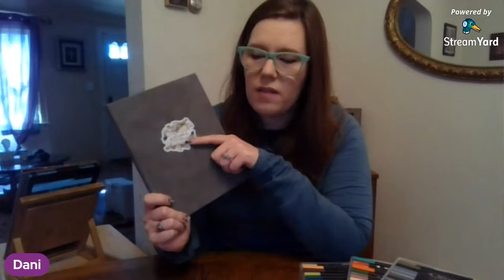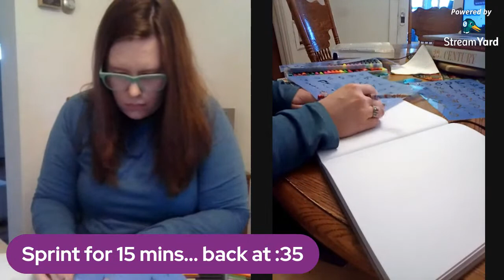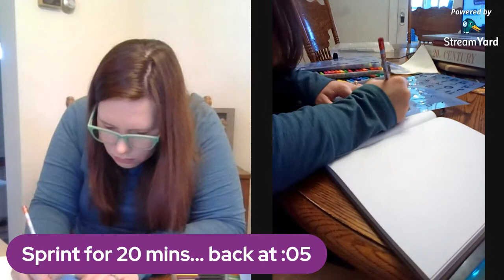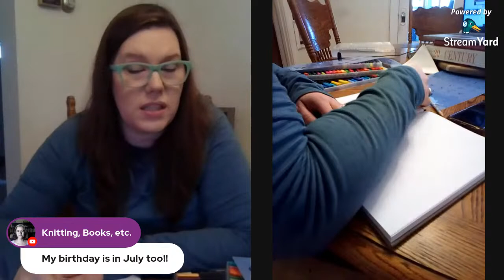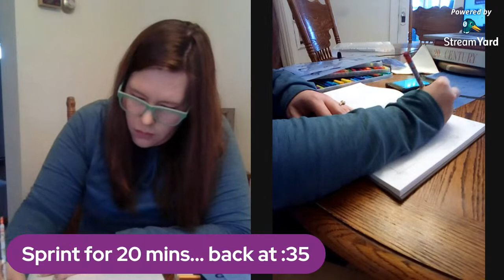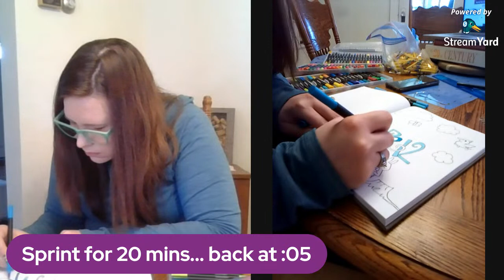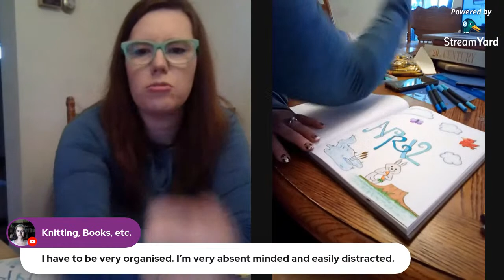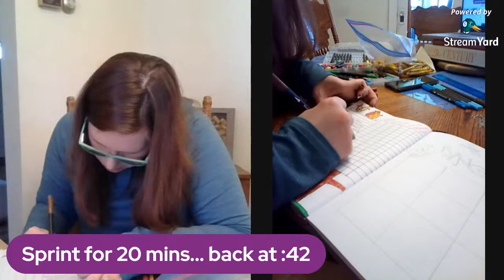LIVE Productivity Sprints || Bullet Journal Drawing || Spenelli Speaks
Join me for some Productivity Sprints! I'll be working on my Bullet Journal...

What will you do? Read, write, draw, clean... or not! DO what you WANT!